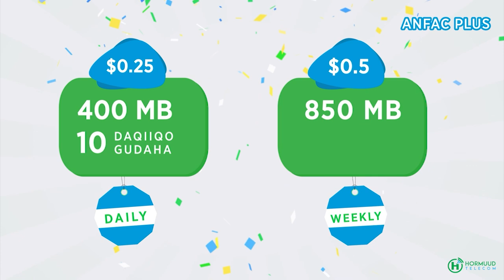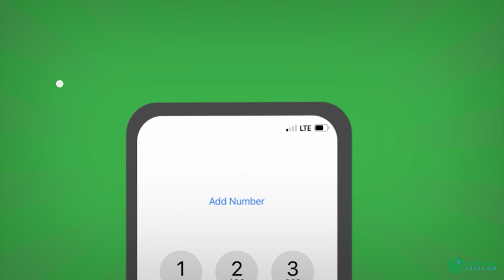Maamulka Jubbaland oo sheegay in xildhibaanada Gobolka Gedo aan laga gudbi doonin doorashadoodda.